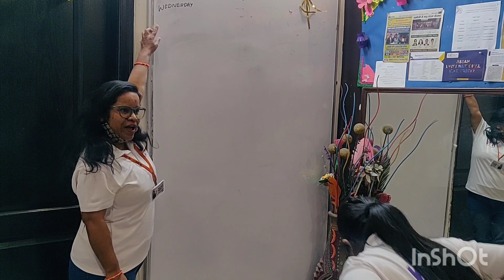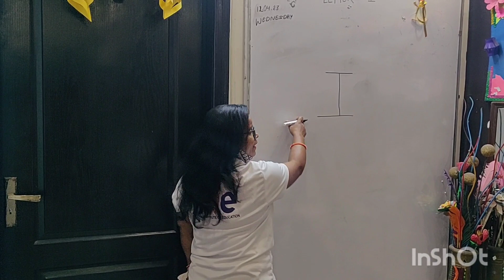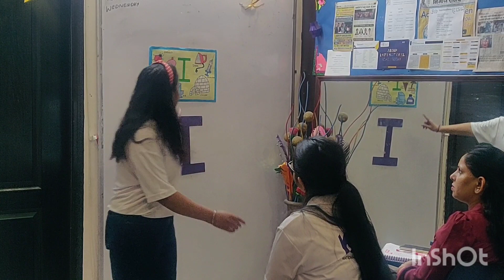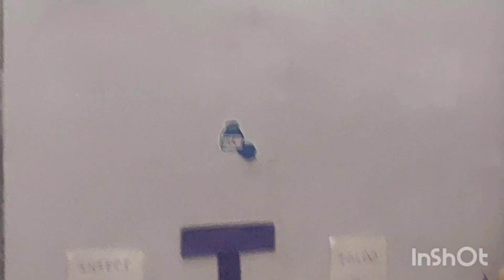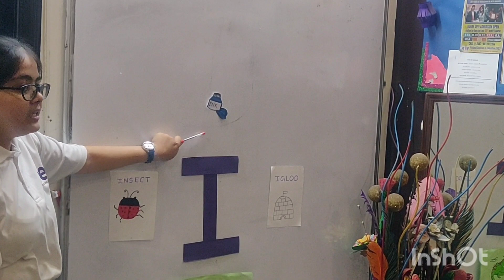Introduction of Letter I